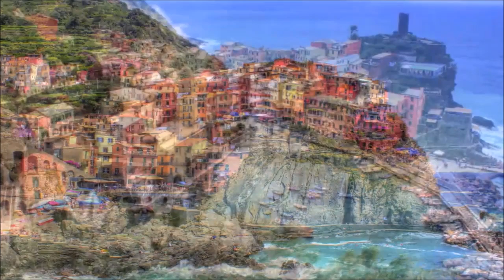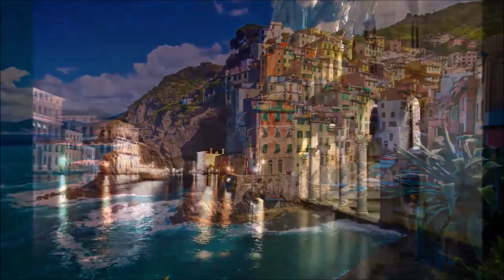Música Instrumental de Guitarra Relajante para Trabajar y Concentrarse Alegre y Animado